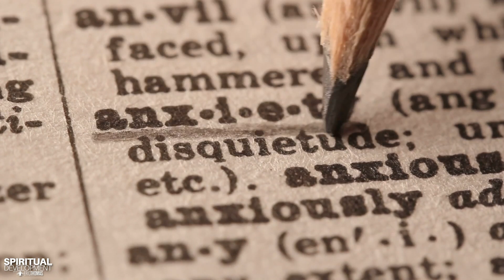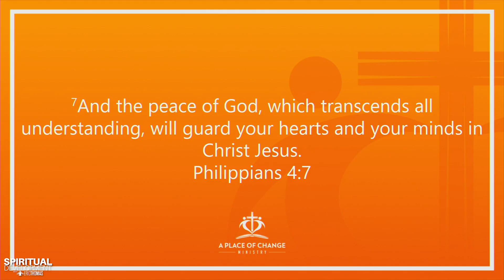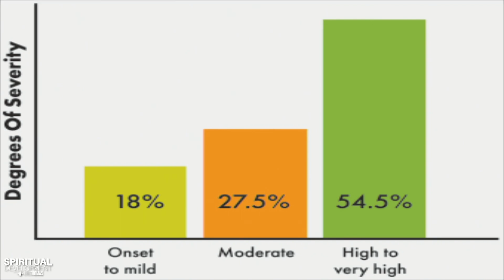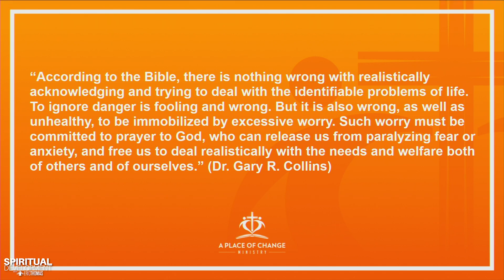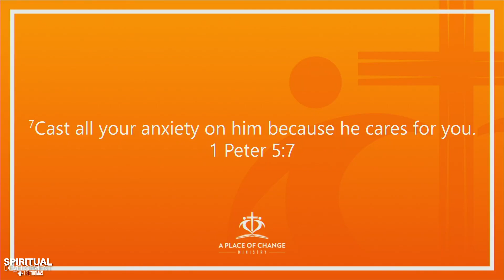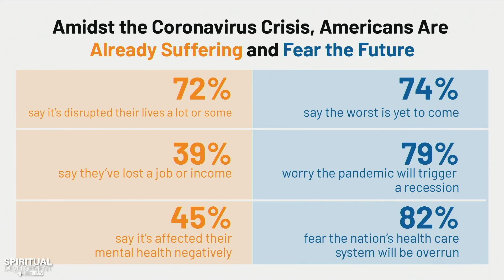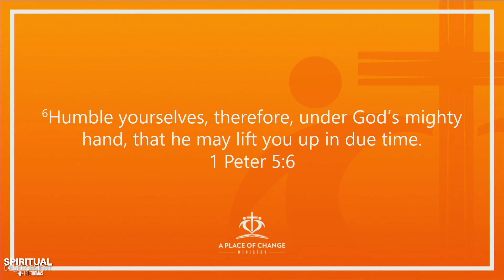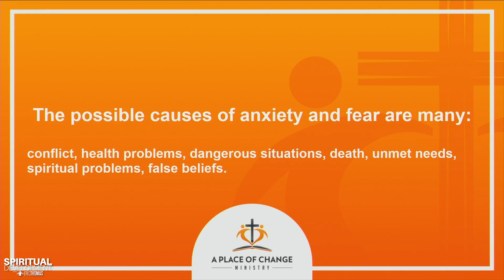Eric Thomas | The Cure for Anxiety (Spiritual Development)